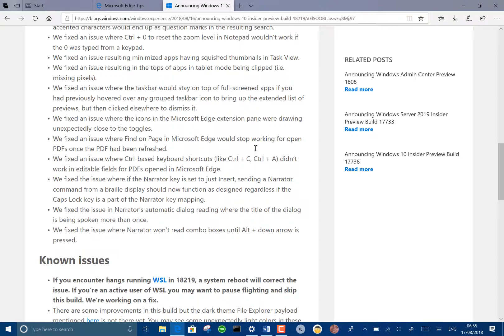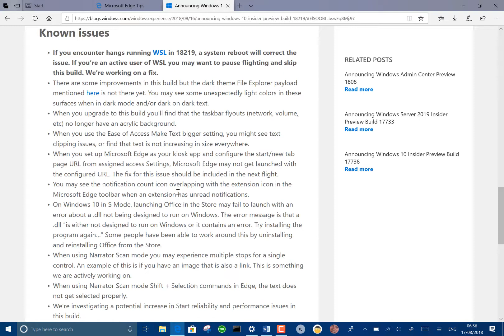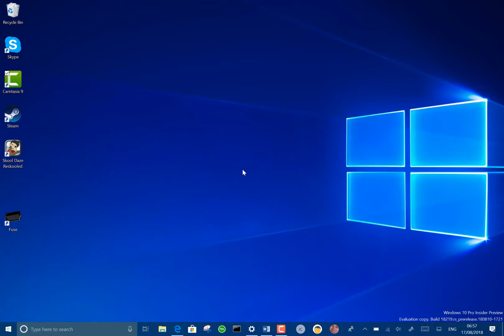Hands on with Windows 10 19H1 Build 18219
Here is my look at the latest Windows 10 19H1 build for Windows Insiders using the Skip Ahead option. The new build don’t have any new features but there are a few known issues and fixes with the release. In this video I take a look at the changes. You can read the full changelog on my previous blog post.